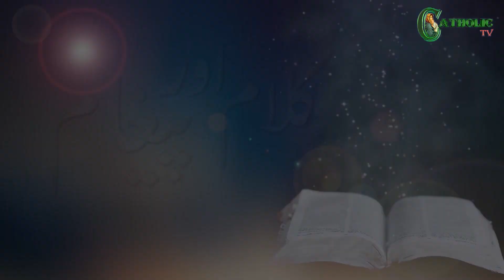30th Sunday in Ordinary Time Mass Homily | His Grace Archbishop Sebastian Francis Shaw | 08-10-2023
27th Sunday in Ordinary Time Mass Homily
Sunday Mass Homily

Message By: Archbishop Sebastian Francis Shaw

At: Sacred Heart Cathedral Lahore
29th, October 2023
Production of: